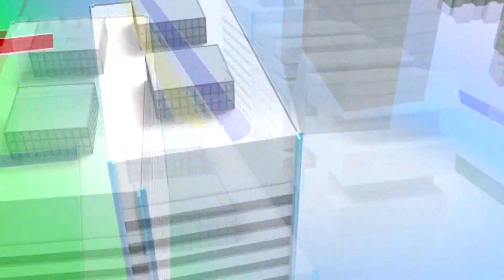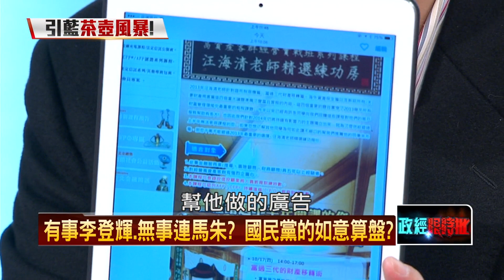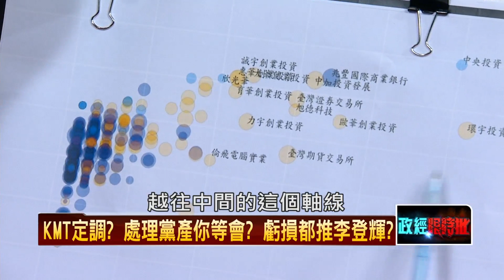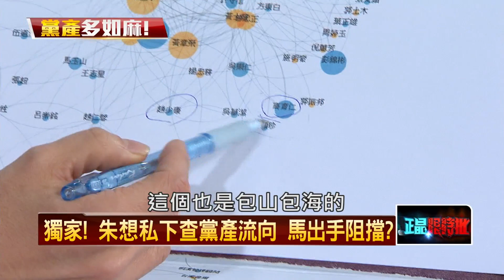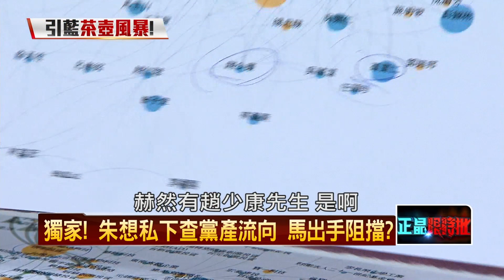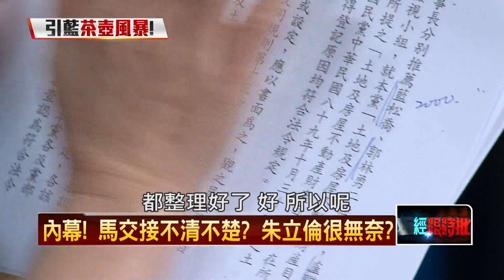20160329正晶限時批》P5「急」屋出售！ 國民黨搶520前清倉觸法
有事李登輝，沒事連馬朱？　國民黨的如意算盤？
獨家！朱想私下查黨產流向　馬出手阻擋？
李登輝、劉泰英出手！　國民黨噤聲！有鬼？
獨家！　國民黨七大控股公司投資數大起底！
「急」屋出售！　國民黨搶520前清倉觸法
內幕！馬交接不清不楚？　朱立倫很無奈？